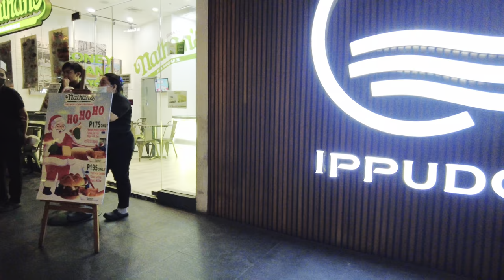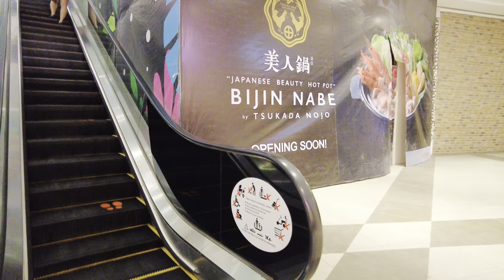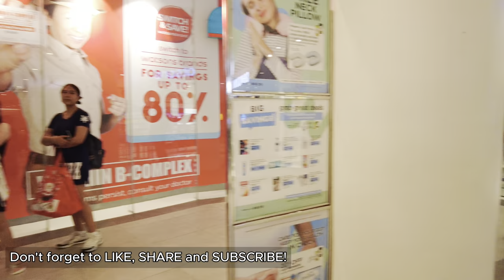Ayala Malls Vertis North Walking Tour 2024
Ayala Malls Vertis North Relaxing Walking Tour 2024

On this video, we visited Vertis North. It's been a while since we went here to come with us as walk around this quiet mall in Quezon City.

CREDITS:
Title: Book Bag - E's Jammy Jams